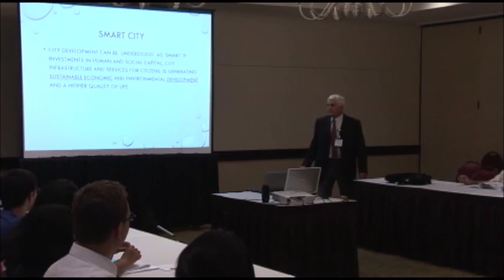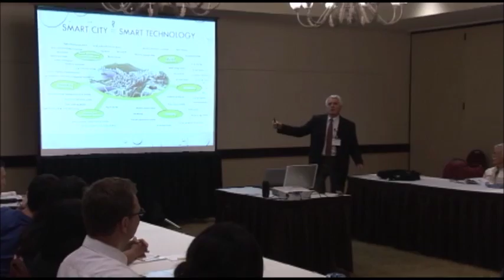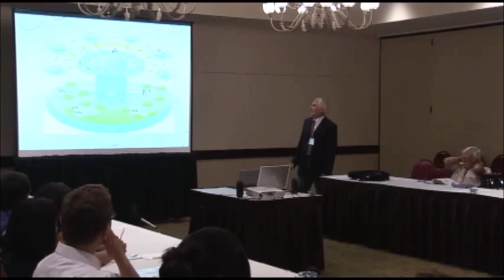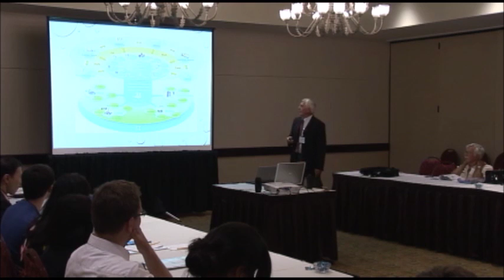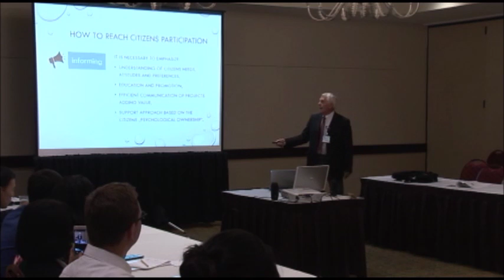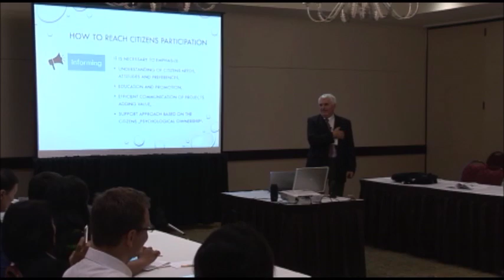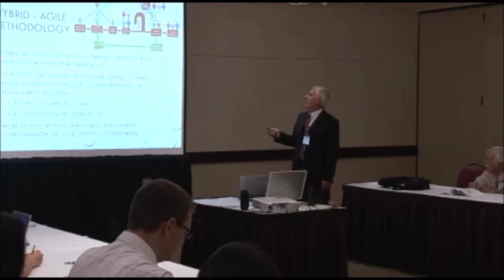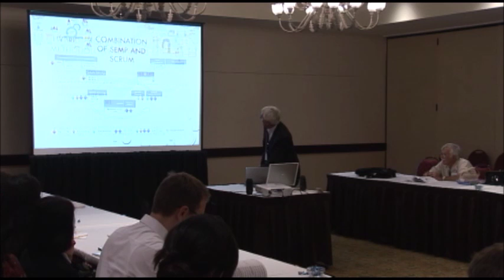'Smart' as a Key Component of the 'Sustainable' Multidisciplinary City Development (WMSCI 2016)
" 'Smart' as a Key Component of the 'Sustainable' Multidisciplinary City Development"
(General Joint Session at WMSCI 2016)

Professor Tomas Zelinka
Czech Technical University in Prague, Czech Republic

Abstract:

Smart city as an urban development vision is targeting on sustainable city development and higher quality of life. Such vision is reachable by complex multidisciplinary approach based on balanced excelling in multiple key areas like environment, economy, people living, and government and its success is tightly connected with investments in human and social capital, as well as in mobility and ICT communication infrastructure.  Even though smart city development emphasizes both environmental, economic as well as social aspects of sustainability, the social sustainable development is faced to the weakest possibility to be well understood, objectively quantified and managed. This paper points out the social aspects with aim to identify principal importance to effectively include these aspects in all critical processes and decisions to ensure reaching one of the key the goals of Smart city vision – the higher quality of life.